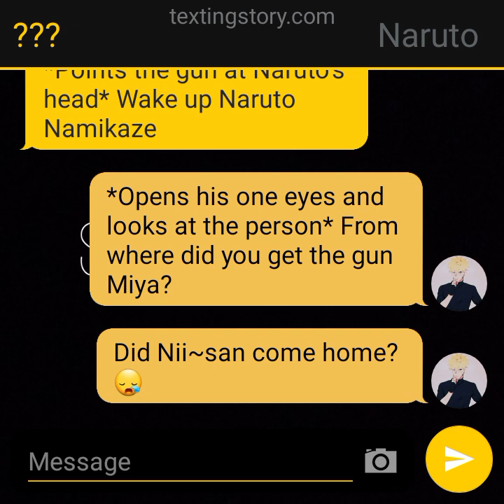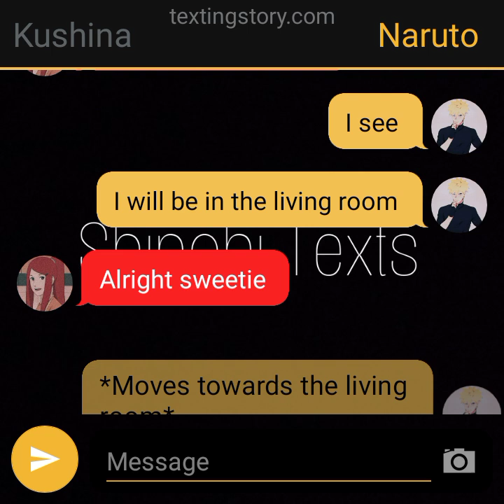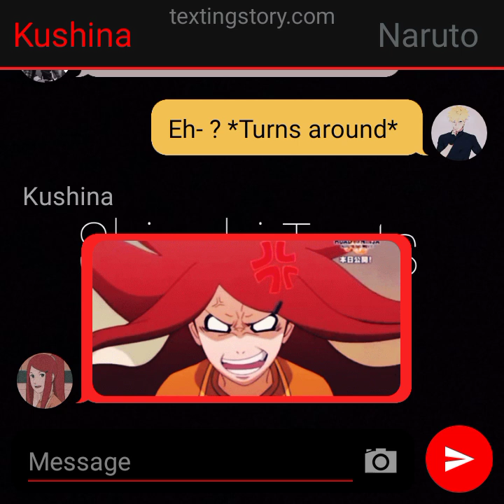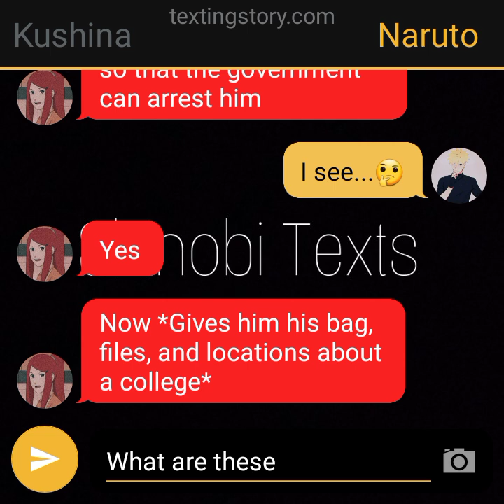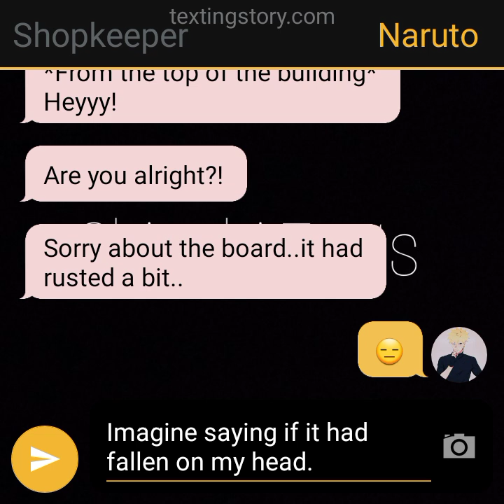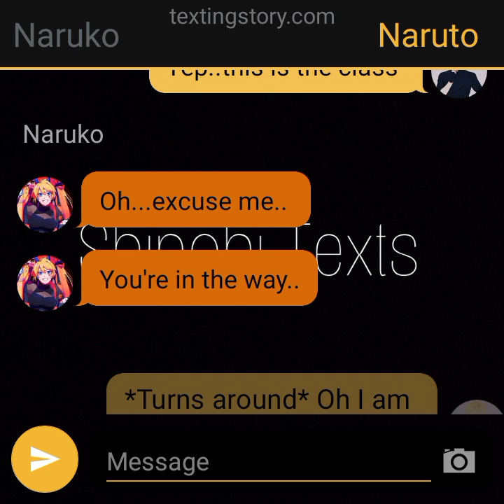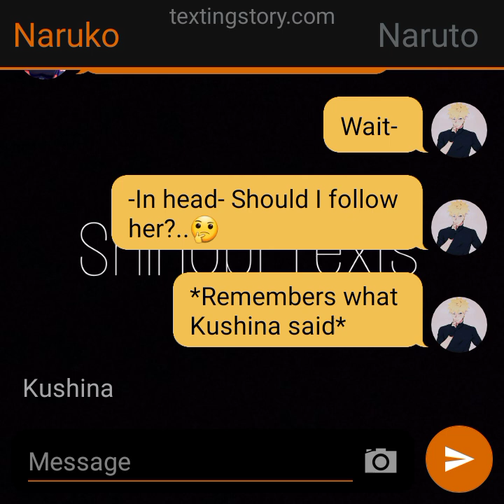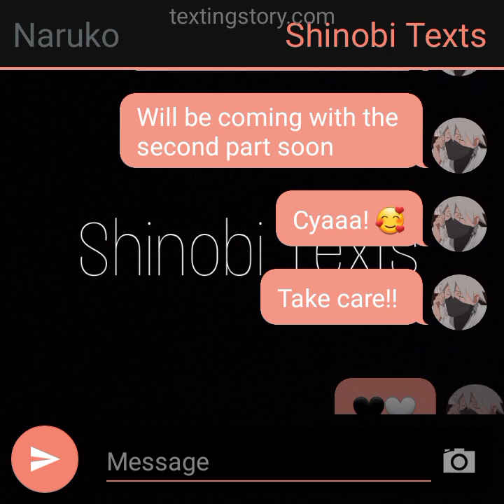Naruto x Naruko | Part 1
Naruto x Naruko | Part 1 | Modern

love y'all 💙
Please mention your opinions and mistakes in the comment section

Tags